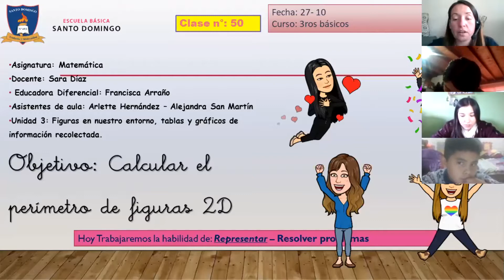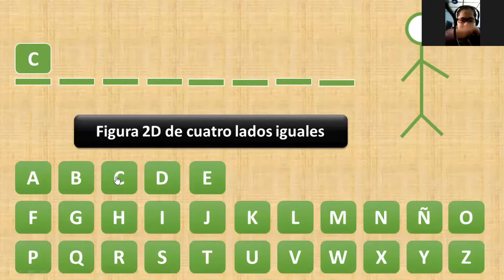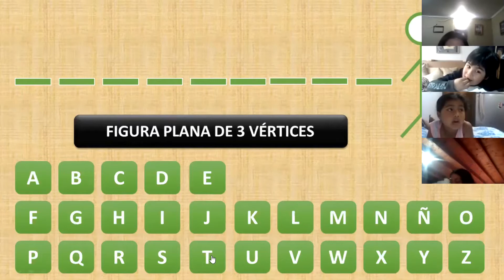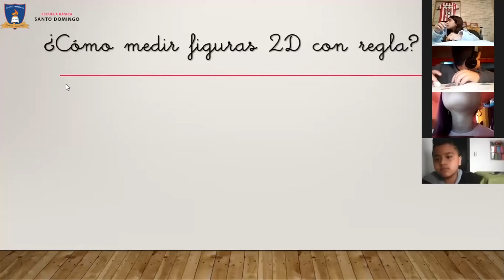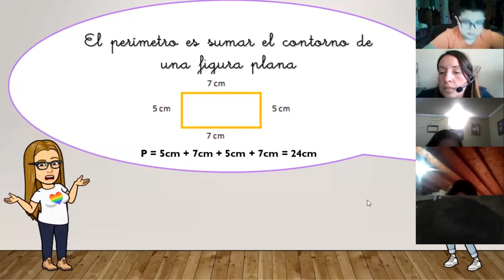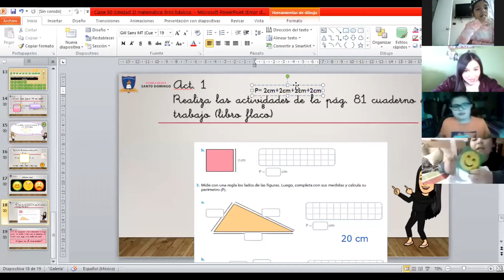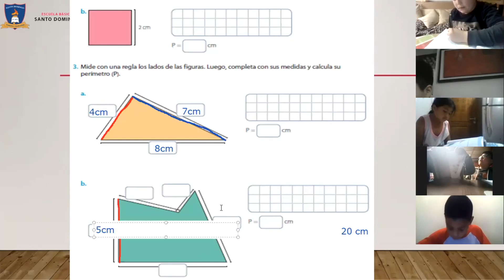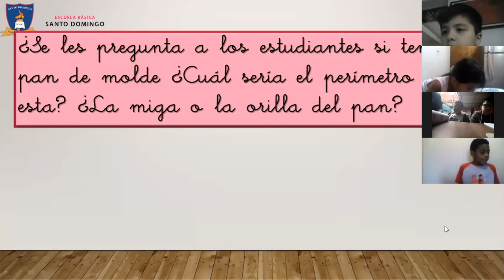Clase 50 - Matematica - 3°Basico